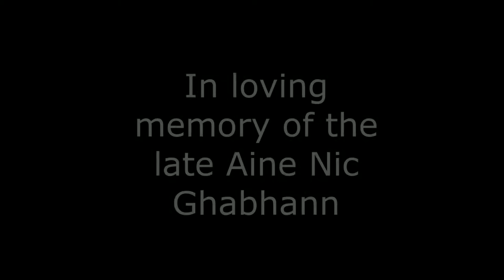Buachaill On Eirne by Irish Singer Grace Foley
This song is sung in the Irish language. It is better to love a young man than an old man, even if the young man dies after only a year...

LYRICS (Gaeilge)
Buachaill ón Éirne mé
's bhréagfainn féin cailín deas óg.
Ní iarrfainn bó spré léithe
tá mé féin saibhir go leor.
'S liom Corcaigh 'a mhéid é,
dhá thaobh a' ghleanna 's Tír Eoghain.
'S mura n-athraí mé béasaí
's mé n' t-oidhr' ar Chontae Mhaigh Eo.

Rachaidh mé 'márach
a dhéanamh leanna fán choill
Gan choite, gan bád,
gan gráinnín brach' ar bith liom
Ach duilliúr na gcraobh
mar éideadh leapa os mo chionn
'S óró sheacht mh'anam déag thú
's tú 'féachaint orm anall.

Buachailleacht bó, mo lao,
nár chleacht mise ariamh
Ach ag imirt 's ag 'ol
's le hógmhná deasa fá shliabh
Má chaill mé mo stór
ní dóigh* gur chaill mé mo chiall
A's ní mó liom do phóg
ná'n bhróg atá'r caitheamh le bliain.

A chuisle 's a stór
ná pós an seanduine liath
Ach pós a' fear óg, mo lao,
mur' maire sé ach bliain
Nó beidh tú go fóill
gan ó nó mac os do chionn
A shilfeadh a'n deor
tráthnóna nó'r maidin go trom.

LYRICS (English)
I'm a boy from the Erne
and I could charm a nice young girl.
I would not ask for her wealth
as I am rich enough myself.
I own Cork, as big as it is,
two sides of the glen, and Tyrone.
And not to repeat myself,
I'm the heir of County Mayo.

I will go tomorrow
to make ale in the wood
Without a cot, without a boat,
without a pinch of gruel with me
But leaves of the branches
as bedclothes over my head
And O! good for you!
and you looking across at me.

A cowherd, my pet,
I've never been accustomed to be
But playing and drinking and (being)
with nice young women on the mountain
Even though I lost my wealth
it's not as though I lost my senses
And your kiss is no more to me
now than a shoe worn for a year.

My darling and my love
don't marry the grey old man
But marry a young man, my pet,
if he only lives but a year
Or you will be without
a descendant to succeed you
Who would shed their tears
heavily at eve or at morn.